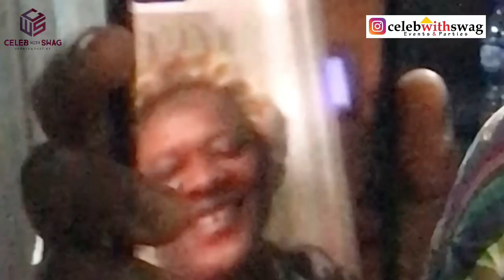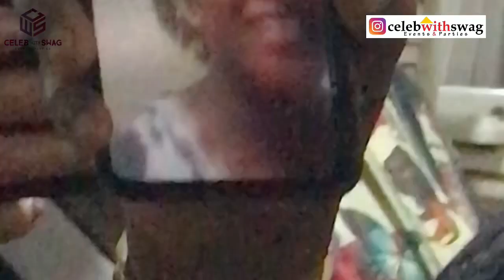Alh S. A ADIGUN ALIAS (KOSOSHI) 70TH BIRTHDAY (2)